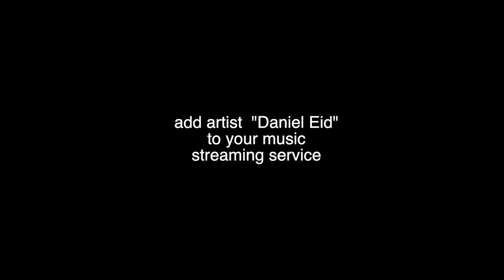Alice Lake Part 3 (BWCA, Walleye Fishing, Camping, Canoeing, Minnesota, Duluth, Portage, paddle)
Part 3! Daniel and Brian finally made it to Alice Lake!!

      Join Daniel and Brian as they trek through the remote wilderness of the "BWCA". Their objective is to reach Alice Lake in hopes of catching a good amount of Walleye fish.  Alice Lake has a reputation for its incredible Walleye fishing.  Part of the reason why Alice Lake is so great for fishing is because of how isolated and difficult it is to get to. The only way to reach this lake is with a canoe or kayak.

Check out: BrianOlsonHomes.com

Check out: KimberlysCollections.com (made in the USA)